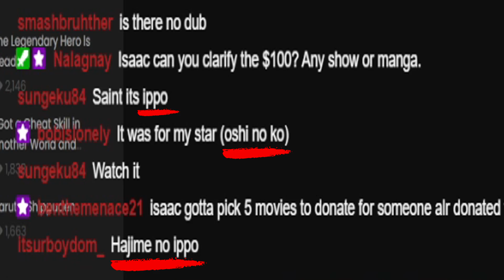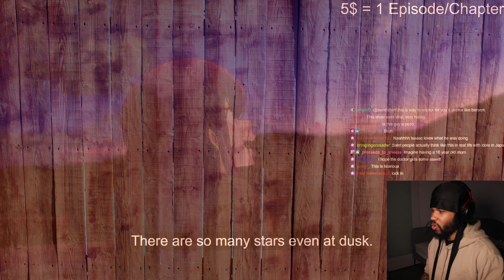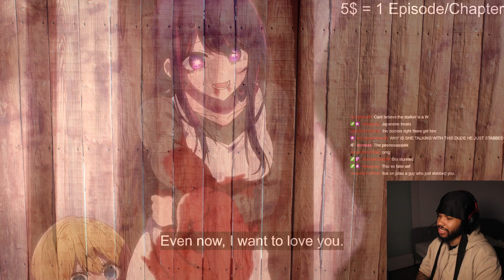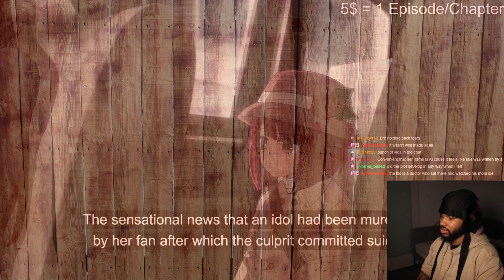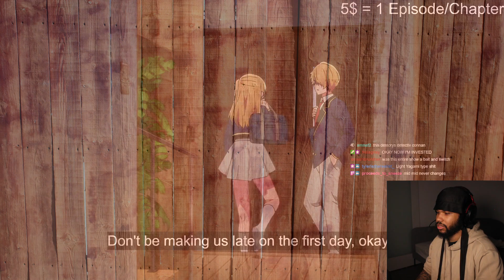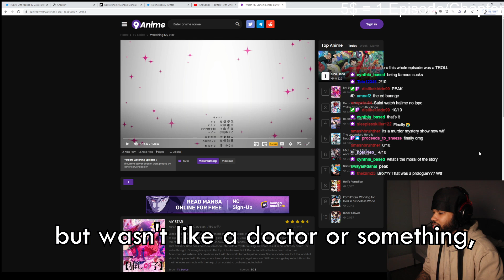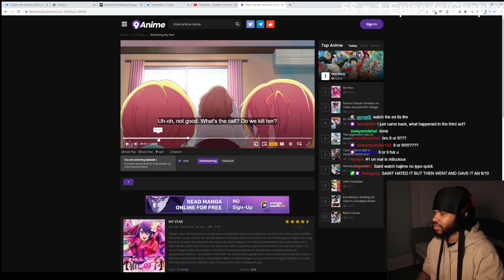THE MAURY ANIME!? Oshi No Ko (My Star) REACTION!!